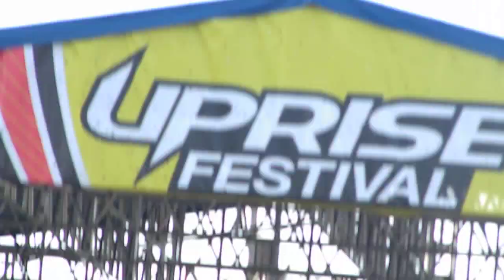TFK- let the sparks fly live at uprise 2012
This was taken when the sun was going down so there will be lens flares.